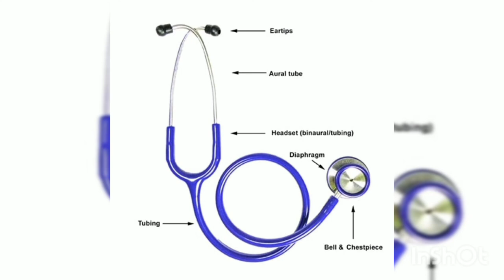isthetoscope🩺 heart beat chek instument 👌